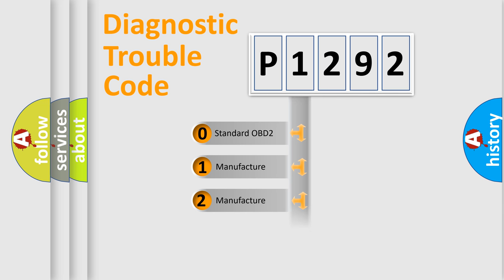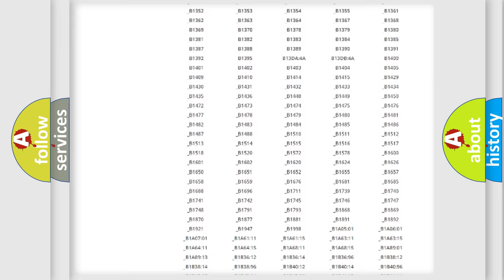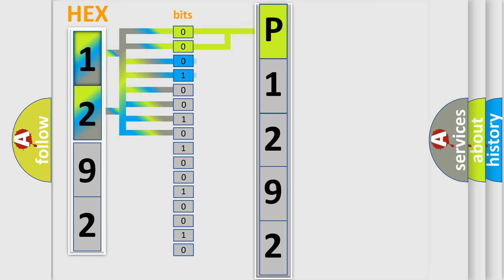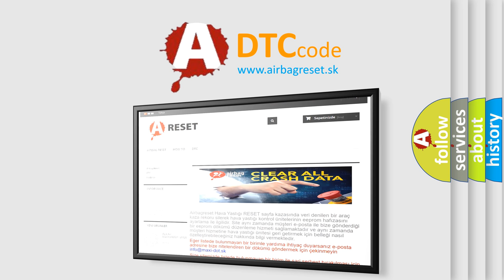DTC Lincoln P1292 Short Explanation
Contents:
0:21 Basic DTC analysis according to OBD2 protocol standard.
1:48 Insight into programming
2:58 A diagnostically understandable description of the Diagnostic Trouble Code
3:05 Basic error definition

Make:
Lincoln
Code:
P1292
Definition:
OCM Sensor Mat Performance (Advanced Only)
Description:
OCM sensor mat circuit or status is malfunction.
Cause:
OCM (seat cushion)